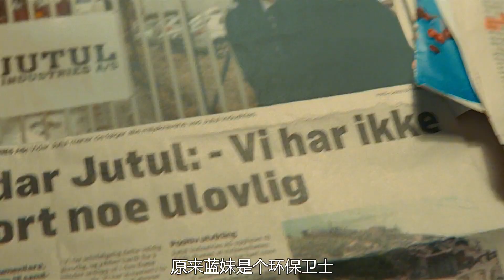男孩對錘子情有獨鐘，他到底是誰呢